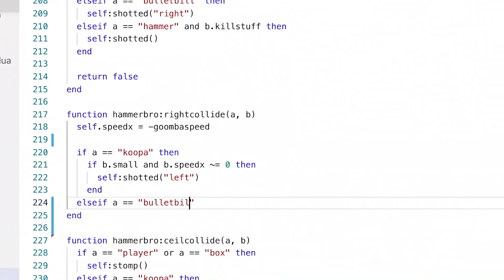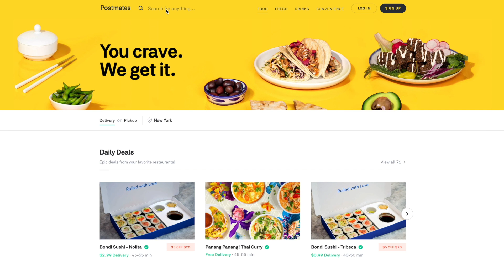Why software prototypes are magical and can change everything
In this video I talk about how I made two software prototypes that made a significant and magical impact. One lead to my first startup Secret and another changed everything related to search at Postmates.

I've worked over the past 20 years as an engineer at companies like Google, Snapchat, Postmates, Bridgewater, Square and received offers from many more great companies.

If you'd like for me to go into detail on anything or discuss another topic, please leave a comment or reach out on Twitter!